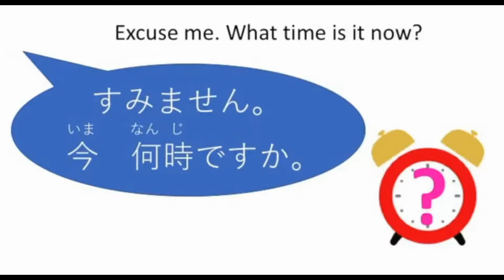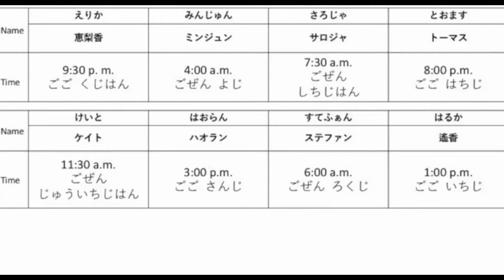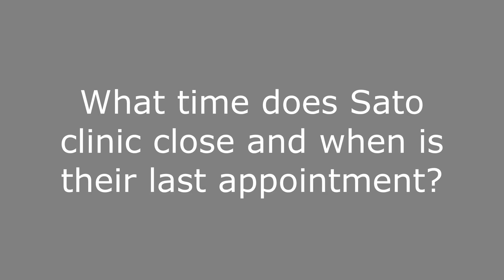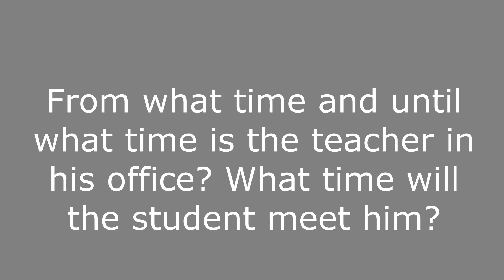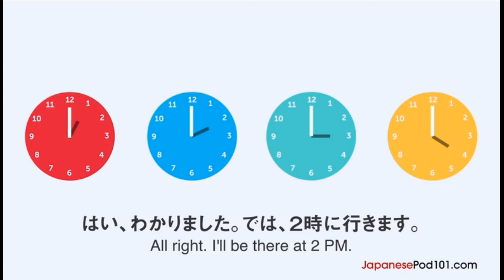Listening Practice 3: Time and the clock